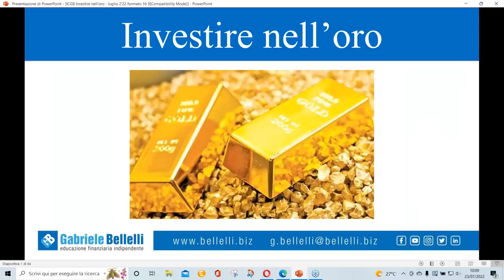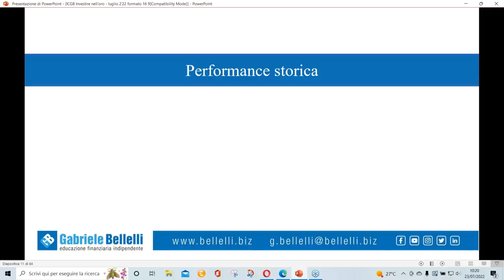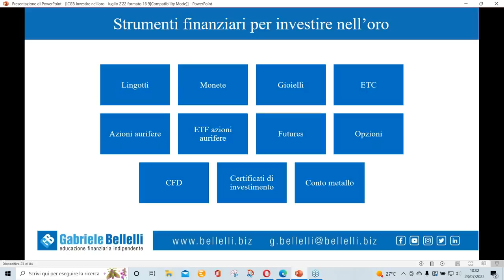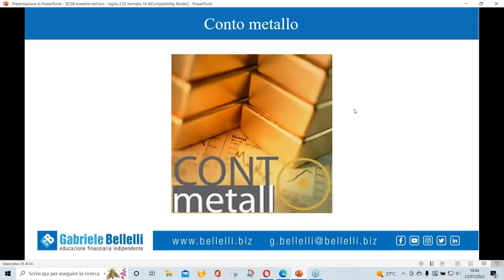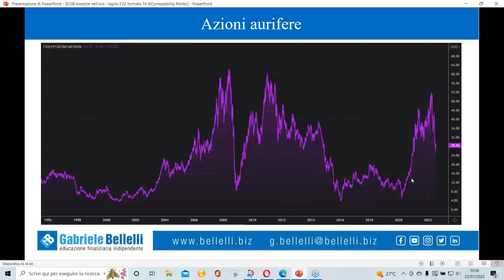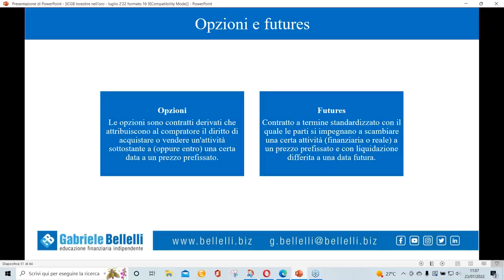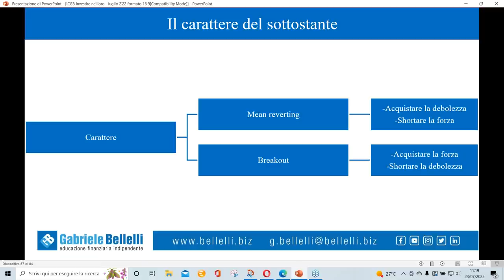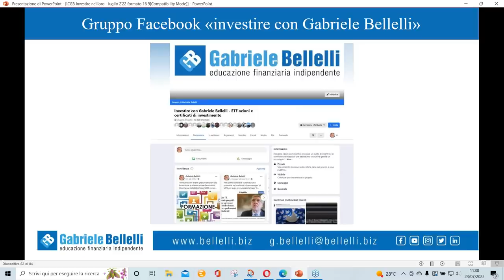Investire nell'oro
In questo video tratto l'argomento "investire nell'Oro" e approfondisco i seguenti temi:
✓ Oro
✓ Oro e performance storica
✓ L’oro è davvero un bene rifugio?
✓ Strumenti e soluzioni per investire nell’oro
✓ Lingotti
✓ Monete
✓ Gioielli
✓ Conto metallo
✓ ETC a replica sintetica
✓ ETC a replica fisica
✓ Azioni società aurifere
✓ ETF su azioni aurifere
✓ Certificati di investimento
✓ Derivati: opzioni e futures
✓ CFD
✓ Strategie operative
✓ Strategie di investing
-PAC Piano di accumulo del capitale
-Portafoglio statico (Lazy portfolio – portafoglio pigro)
-Portafoglio a gestione attiva e dinamica
✓ Strategie di trading
-Strategie di breakout
-Stagionalità dell’oro
-Bias

Questo video costituisce un nuovo appuntamento del progetto "Investire con Gabriele Bellelli" che nel corso dei prossimi mesi tratterà tutti i principali temi della finanza personale e dell’educazione finanziaria. Il progetto “investire con Gabriele Bellelli” si caratterizza per essere:
✓ gratuito
✓ completamente indipendente
✓ senza sponsor e senza secondi fini (non ti voglio vendere un corso, non ti voglio vendere un abbonamento a qualche servizio…)
✓ elevata qualità dei contenuti
✓ concreto: in ogni appuntamento ti farò nomi cognomi e codici isin di prodotti finanziari, che potrai valutare per il tuo portafoglio in funzione della tua personale pianificazione finanziaria

→ Partecipa in diretta alle prossime video conferenze, iscrivendoti a questo

→ Interagisci direttamente con me, iscrivendoti al mio gruppo Facebook "Investire con Gabriele Bellelli”